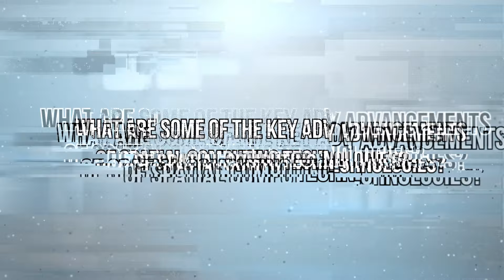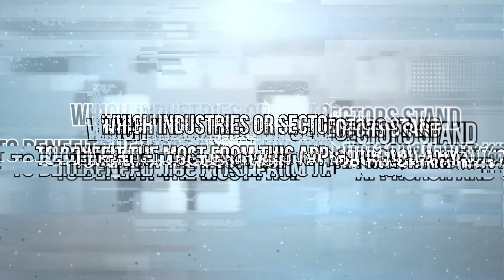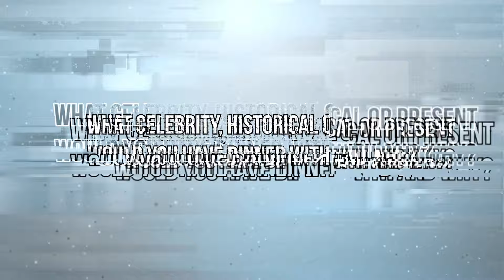askClever Over Coffee - How Ai Built This hosted by John Marino and ChatGPT with Nick Roseth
Welcome to our second episode of the askClever Over Coffee - How AI Built This podcast, where we merge the worlds of technology, innovation, and coffee into engaging conversations that inspire and educate about Ai.

In this episode, our co-hosts John Marino and ChatGPT are joined by the insightful Nick Roseth, Chief Explorer at Explorer Design. We're diving deep into the transformative powers of AI, exploring topics such as spatial computing and Ai business optimization. Nick shares his expert perspectives on how AI is not just reshaping industries but also profoundly impacting our personal and professional lives.

Whether you're a tech enthusiast, a professional looking to leverage AI in your field, or someone curious about the future of technology, this episode is packed with valuable insights, innovative ideas, and thought-provoking discussions.

🔔 Don't forget to subscribe to our channel to stay updated on the latest episodes and join us on this journey to uncover the mysteries and opportunities that AI and technology hold for us.

We're here to stir the pot on conventional thinking and brew fresh ideas and perspectives. So, grab your favorite cup of coffee, tune in, and let's explore the future of AI together.